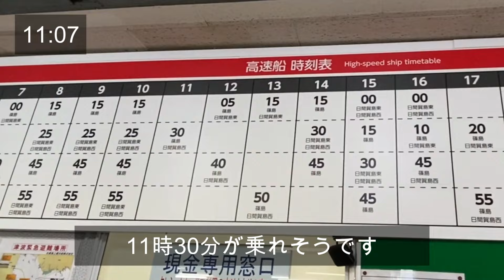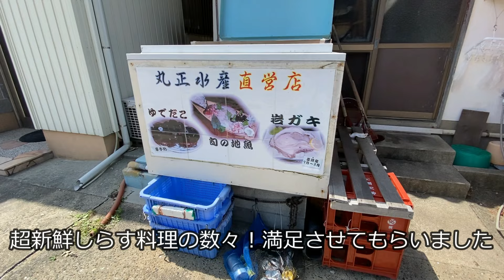【愛知南知多篠島】釜本直営店！GWゴールデンウィークおすすめランチ 鮮度抜群 お値打ち「しらすづくし」 厳選生しらす!!極上釜揚げしらす丼 ここでしか食べれない！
外観は昭和感漂う喫茶店なんですが、なんと「しらす釜本直営店」でした！なので極上新鮮なしらすの料理をお値打ちにいただけます。

喫茶 仁　～しらす加工丸正水産～
〒470-3505
愛知県知多郡南知多町篠島浦磯１−１０

【日間賀島日帰りおすすめランチ旅 】
たこ飯,たこしゃぶ,たこ丸茹